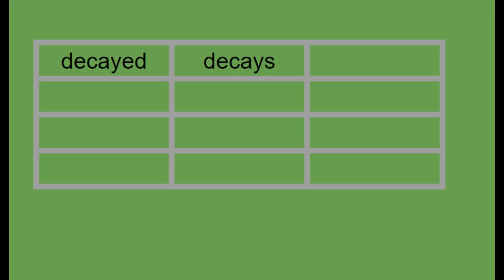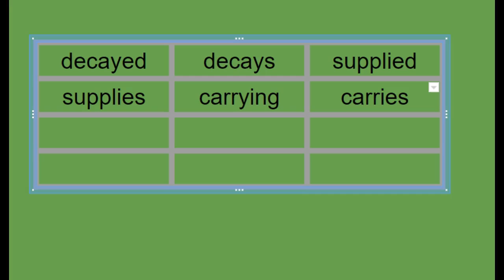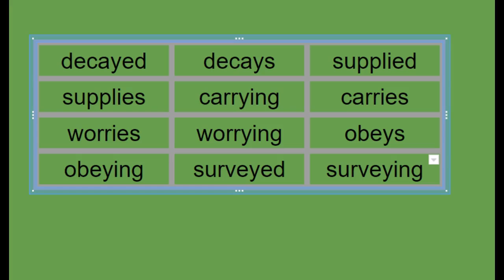Spelling w/o 01/29/2018